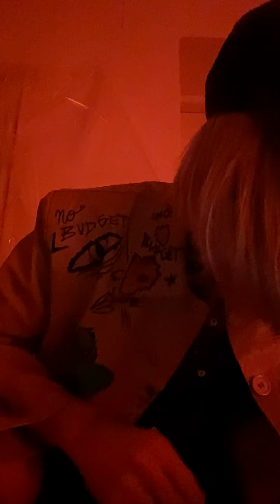SIMON CRACKER x STUDIO183 ONLINE HANGOUTS x KALTBLUT MAGAZINE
Simon Cracker invites you to his 20-minute DJ Set on occasion of the launch of the collaboration with Studio183. "This capsule collection is an explosion of all of the emotions we're feeling in this historic moment. All of the items we're going to present are Simon Cracker's best-sellers, immersed in the horror scenario which characterized the last three seasons. The creepy mood has always fascinated me since I was little: a world made of films where I used to seek refuge and create my reality in which I felt good with ugly and freaky creatures, between abandoned houses and forests haunted by dark presences. The collection itself and its communication are based on the NO FACE concept, which forces you to see things for what they are instead of who represents them, wears them or promotes them."